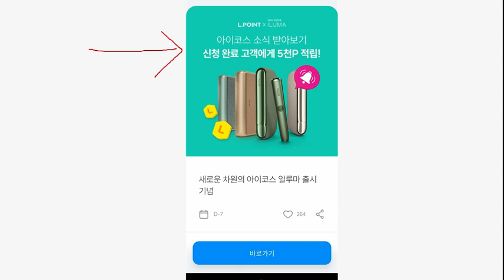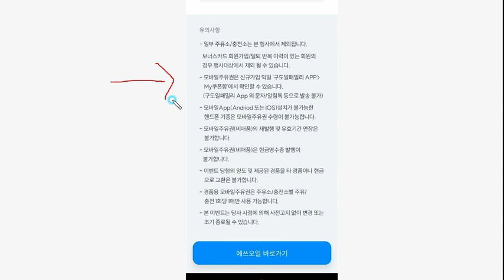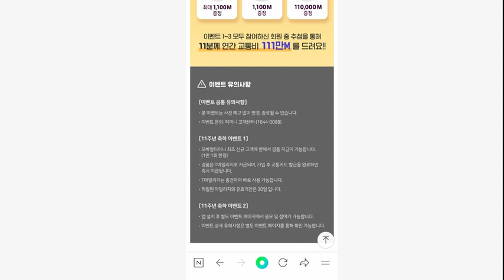빨조아이벤트 모아모아 15000원.... 3건..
페이코 5천~1만원 지급 ,,가입 및 체크카드발급

2500원상당 코인지급 ,,기존회원도 가능